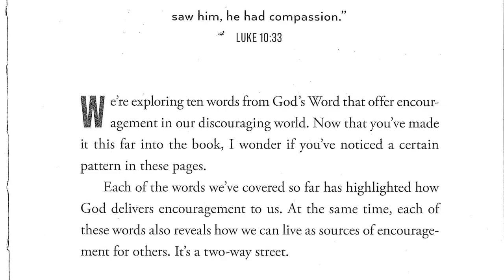Unscripted Faith: The heart of the church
Join Jay & Angela on Unscripted Faith when they talk about the heart of the church and politics with Pastor Dave DiDonato and television host, Tim Hatch, from Tim Hatch LIVE! Don't miss another episode of Unscripted Faith where curious Christians are having conversation!